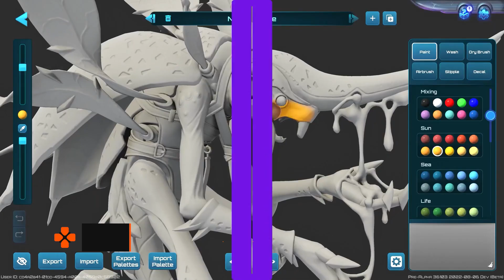Los mejores anuncios de Opening Live Night Gamescom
Hoy repasamos ONL Gamescom con Geoff Keighley que ha traido algunas sorpresas muy agradables, y nosotros os queremos enseñar algunas de las que más nos han llamado la atención, aún así nos hemos dejado algunas en el tintero y es que han salido muchos títulos interesantes.

Recordad que podéis encontrar a Jorge en su Twitter y su canal de Twitch:

00:00 - Inicio
00:18 - Lies of P
00:45 - Dune Awakening
01:08 - MoonBreaker
01:38 - Sonic Frontiers
02:01 - The Callisto Protocol
02:27 - Under the Waves
02:47 - The Lords of the Fallen
03:15 - Atlas Fallen
03:43 - Return of Monkey Island
04:03 - Friends vs Friends
04:26 - High On Life
04:53 - Dead Island 2